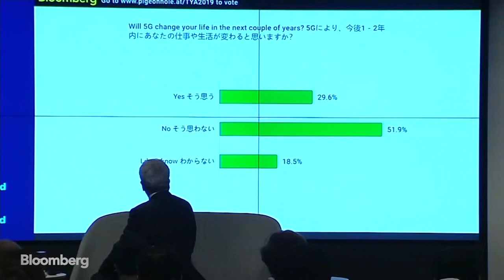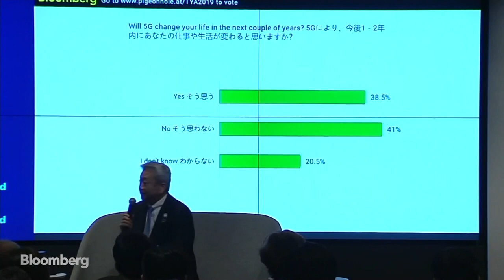Spotlight Interview: Jun Sawada | TYA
Jun Sawada, President and CEO of NTT speaks with Bloomberg's Grace Huang at Bloomberg The Year Ahead in Tokyo on December 5, 2019.